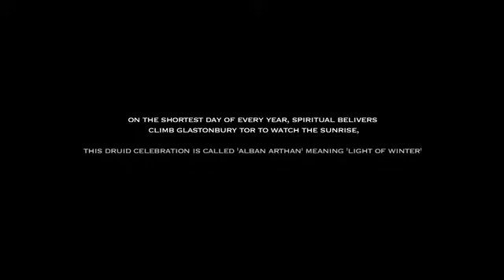Solstice on the Tor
An observational Documentary about the Winter solstice celebrations on Glastonbury Tor, Somerset